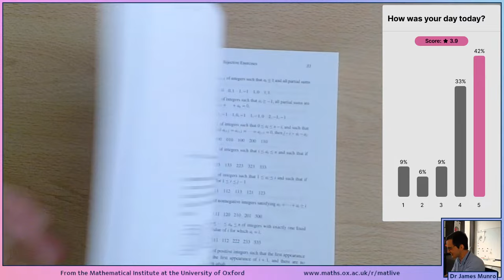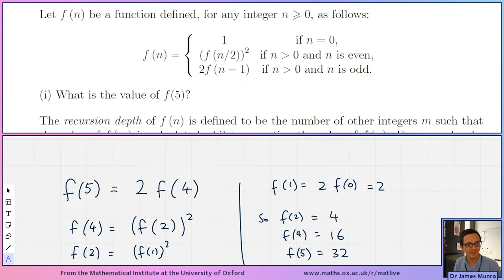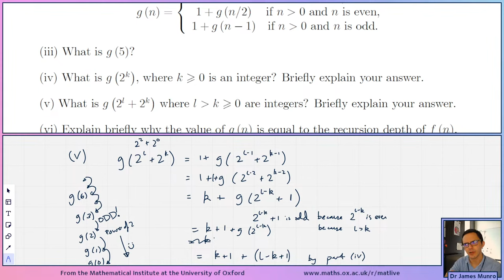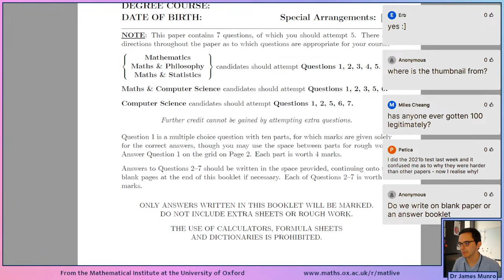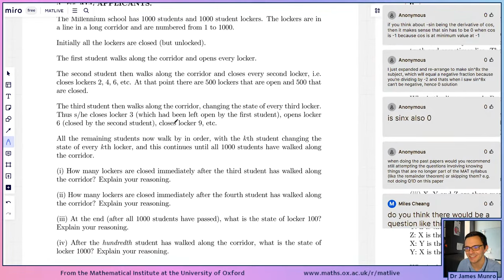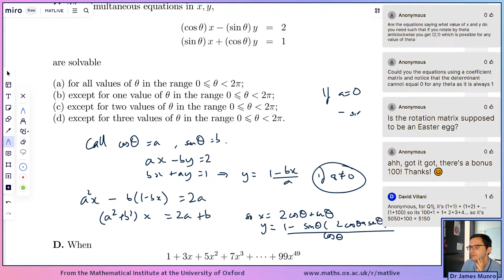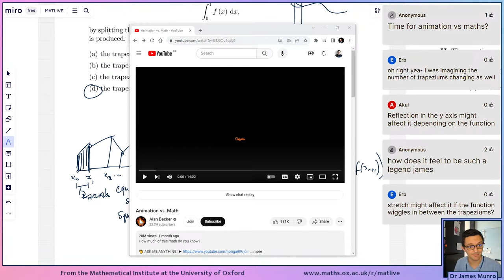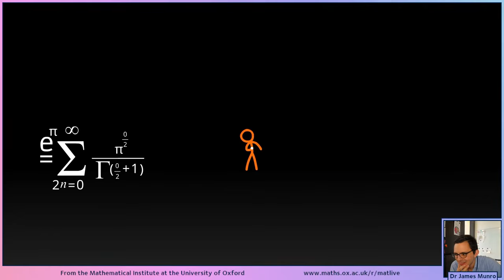2007 and 2008 past papers | MAT livestream 2023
The Oxford MAT Livestream is a weekly livestream talking about maths problems and discussing problem-solving strategies, with a particular focus on Oxford's Mathematics Admissions Test (MAT).

Now includes an expansion pack with 20 extra flashcards!